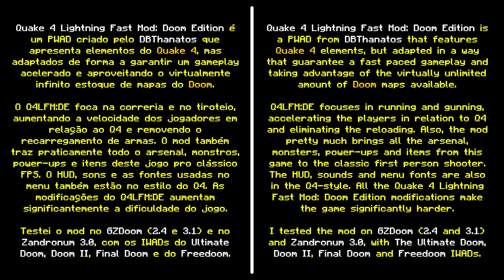Quake 4 Lightning Fast Mod: Doom Edition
Quake 4 Lightning Fast Mod: Doom Edition é uma edição para Doom de um mod para o Quake 4 do DBThanatos que acelera substancialmente o gameplay do Q4, removendo o recarregamento das armas e aumentando a velocidade do jogador. Junto com estas modificações, o mod também armas, monstros, itens, power-ups e outros elementos do Quake 4 pro Doom, afim de aproveitar a enorme quantidade de mapas disponíveis para este jogo.

Ele pode ser jogado single player, multiplayer ou cooperativo e aumenta substancialmente a dificuldade do game.